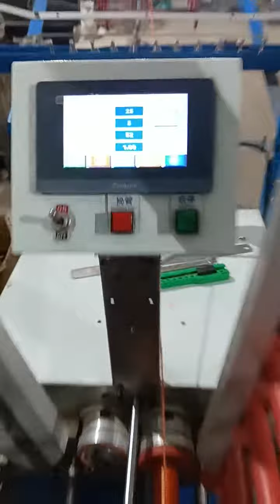HIGH SPEED AUTOMATIC BOBBIN WINDER MACHINE FOR 9SPINDLE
USED FOR :- FILLING OF LONG  BOBBIN